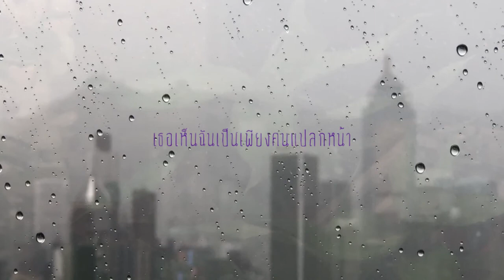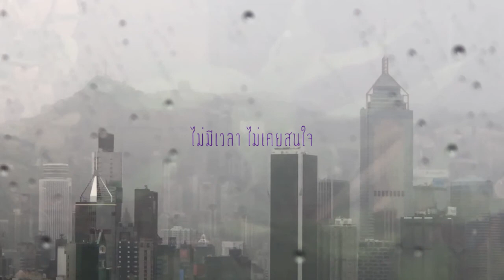คนแปลกหน้า – มาลีวัลย์ เจมีน่า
อัลบั้ม มาลีวัลย์และชรัส ปี พ.ศ.2528

ครั้งหนึ่ง เมื่อดวงใจเราสองนั้นเคียงคู่กัน

ครั้งแรกแปลกที่ตรงหัวใจฉันสั่น
แปลกที่ตรงหัวใจว้าวุ่น
ยามเมื่อห่างกัน

รักแรก แทรกตรงกลางหัวใจไหวหวั่น
สุดหักห้ามฤทัยเคลิ้มสั่น

แม้วันเธอเปลี่ยนใจ
เธอมีความหมายต่อฉัน

แม้คืนวันผันผ่านเลยไป

เราเคยร่วมคิด ร่วมฝัน

แล้วเธอพลันมาพรากจากไป

คงเห็นฉันไร้ ความสำคัญ
ทั้งในสายตาและสายใจ

เธอเห็นฉันเป็นเพียงคนแปลกหน้า
ยามเมื่อสบตาเธอไม่สนใจ

บทเรียนสุดช้ำหรือพลันสัมพันธ์เยื่อใย
ร้าวรานฤทัยเหลือดี

ไม่มีเวลาไม่เคยสนใจ
แท้จริงนี่หรือเธอเองที่แปรเปลี่ยนไป
แล้วคนช้ำใจ
ฉันเอง...

ข้อมูลอ้างอิง:
มาลีวัลย์_เจมีน่า

I like the very first album of Maleewan somehow. It's quite jazzy and uncommon melody, yet very memorable...it really rang the bell of the good old days...